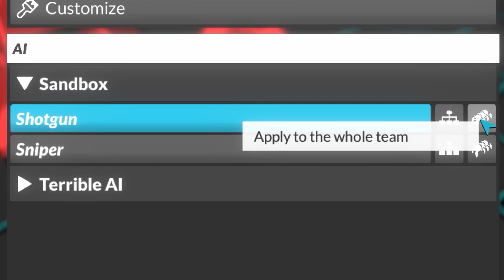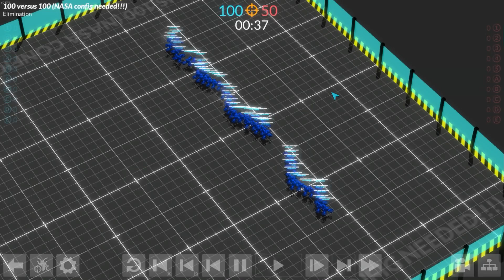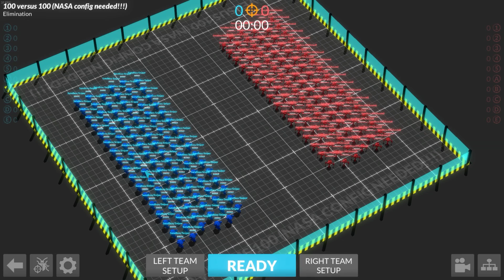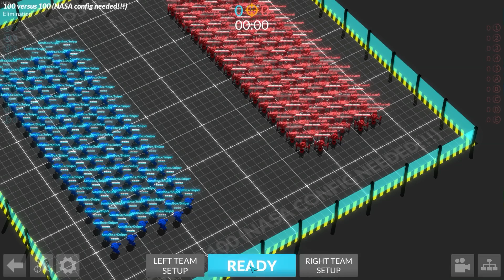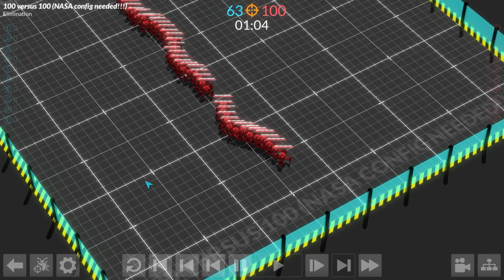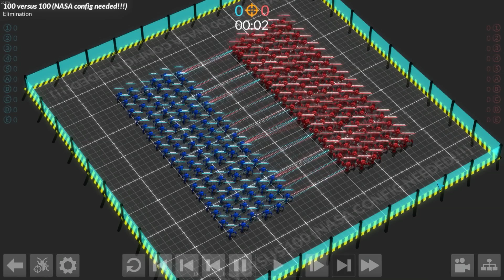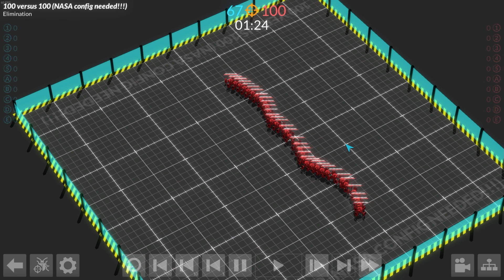I Destroyed 1000 Robots to Find Out Which is Best (Gladiabots Gameplay)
After the last video of testing I decided to test the remainder of the robots in big battle situations to figure out which ones are best for use on a proper AI team!

Cephalopod, Electro Cabello, Funin and Sunin, Mining by Moonlight, Rainbows